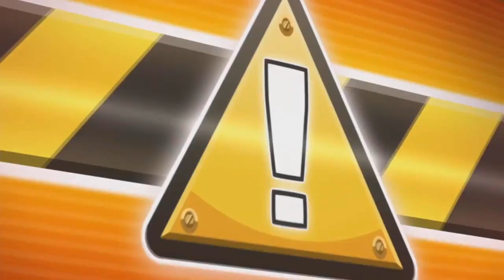❤️🎯Transformers Rescue Bots ❤️🎯Juegos y Videos Infantiles El Rescate de los Cientificos